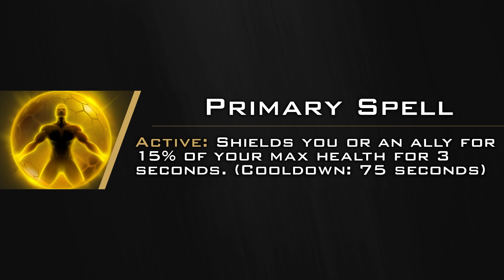Open Weekend Breakdown: Primary Spells & Familiars | Ethereal: Clash of Souls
Our Open Weekend starts January 21st!

Stress Test Breakdown: Primary Spells & Familiars | Ethereal: Clash of Souls